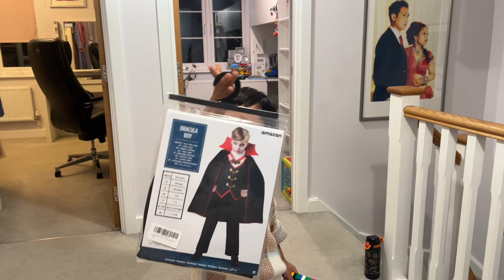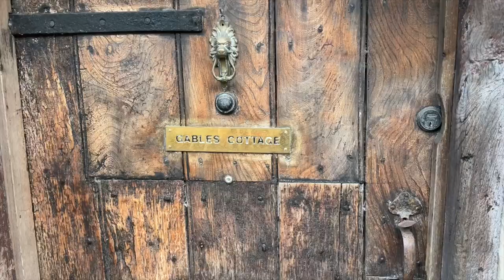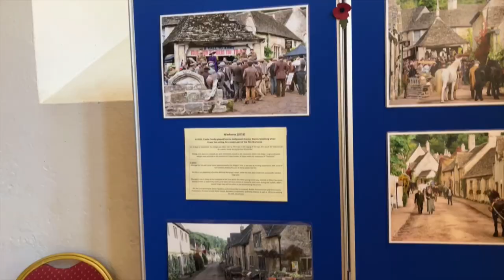Cotswolds Visit / Friends & Family - RAYNU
A warm time even in the midst of November2023, spending time with family and friends from abroad. Seeing our lil goddaughter spend time with Ren. Thank you Pedro and Doma for coming to see us and can't wait to have another special November.